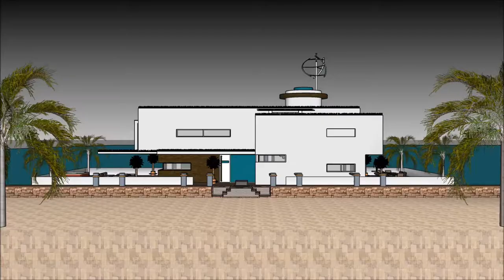łódź mieszkalna po angielsku dom na łodzi 1958 nowe architektura youtube architekt projekt domu luks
The floating house villa houseboatzania launching an innovative high-end luxury yacht floating house villa mansion home design potentially as a display of exhibition of the łódź mieszkalna po angielsku dom na łodzi 1958 nowe architektura youtube architekt projekt domu luks.

The collection of the Floating house villa houseboatzania concept of łódź mieszkalna po angielsku dom na łodzi 1958 nowe architektura youtube architekt projekt domu luks consists of high luxury and architectural art pieces in minimalism combined with living on the waterfront of the harbour.

The floating house villa mansion yacht design has the basis to sustain living with high standards and contemporary structural design łódź mieszkalna po angielsku dom na łodzi 1958 nowe architektura youtube architekt projekt domu luks with numerous of prospects for excessive living and celebrating the desire of life worldwide: